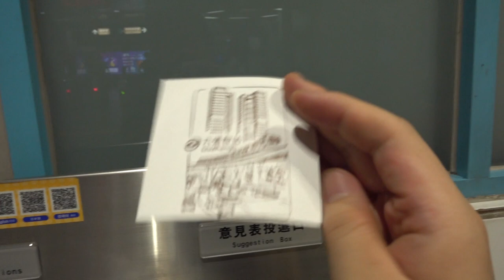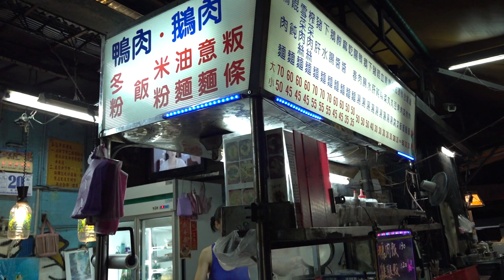台灣美食🇹🇼日本人🇯🇵愛吃台北市六張犁的鵝肉攤，廖媽媽鵝肉!餛飩麻醤麺/鵝肉腸/燙豬肝/豆干/空芯菜 台灣金牌啤酒 台北の夜食 2020年7月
【廖媽媽鵝肉】
📍台北市大安區安居街9巷1號正對面
營業時間：17"00 ~ 01:00 (不定期公休)
🚉六張犁

SONY RX0M2＋Feiyu Vlog Pocket

相機： Panasonic Lumix GH4＋CANON EOS 60D
喜歡：喝酒、美食、旅遊、看小說（森博嗣、村上春樹）

▼ 撮影機材
■Panasonicミラーレス一眼 /メインカメラ
LUMIX GH4